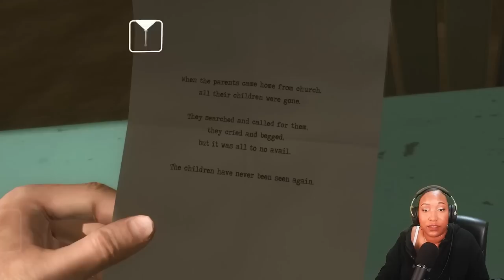This Was The Wrong Thing To Do! - Heavy Rain Ep. 2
Heavy Rain [Ep. 2 of 6]